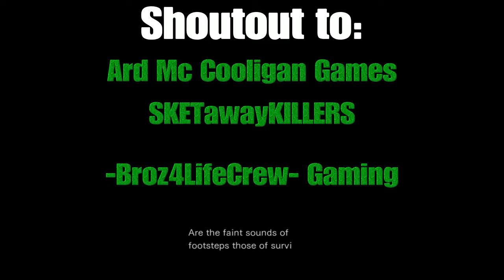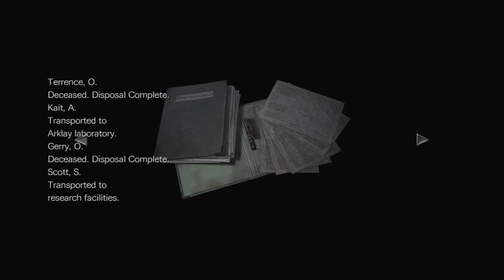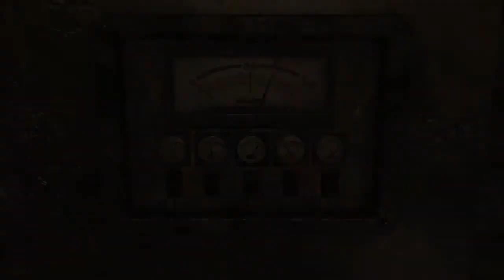Resident Evil Zero #3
Whats up guys KallyD Sonic here and i am back with the 3rd part of Resident Evil Zero. Game is amazing so far.